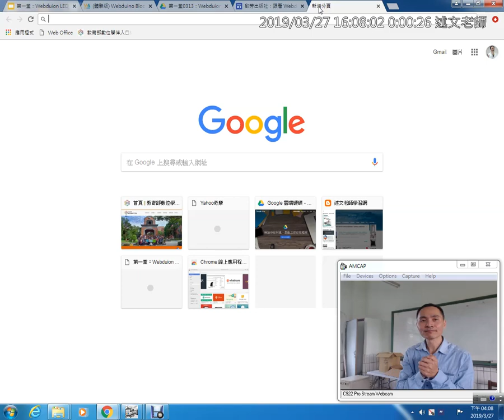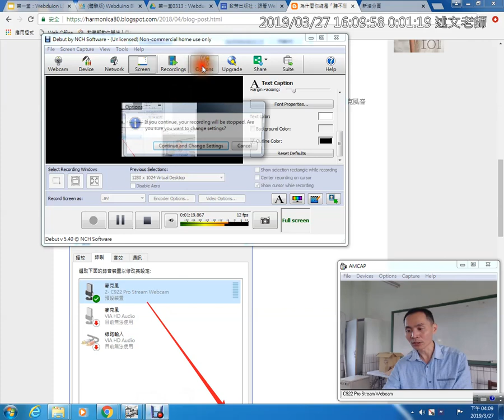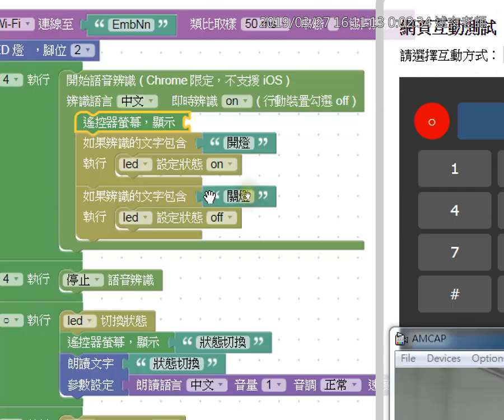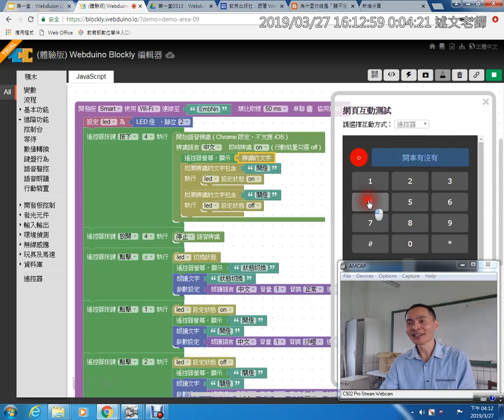Webduino 語音聲控不成功時，如何檢查？